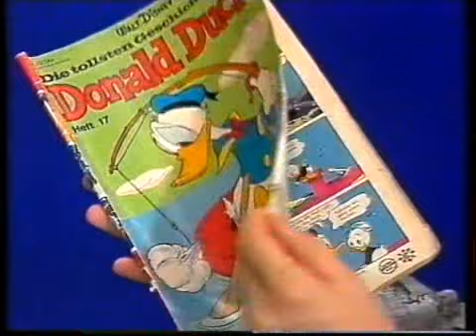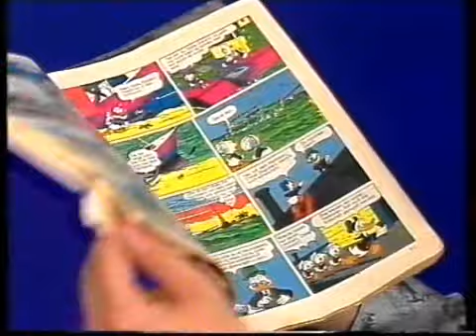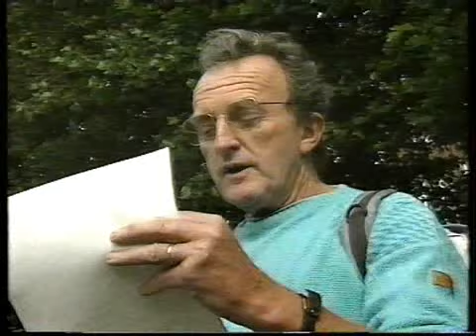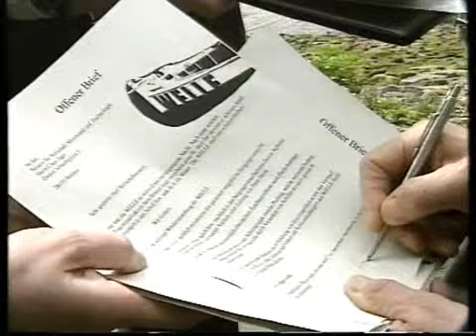Die "Welle" geht baden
Abgesoffen: Der Dampfer 'Welle' versinkt in der Weser. Drei dramatische Tage an der Bremischen Waterfront!
Buten und Binnen berichtet im Sommer 1994 sehr engagiert.